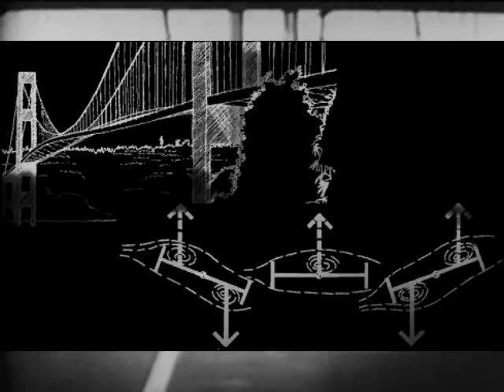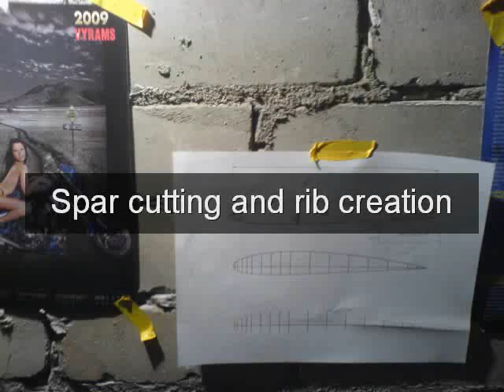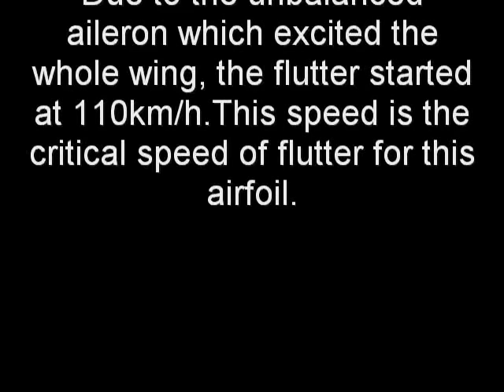Flutter effect. Wing model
Flutter effect on a wing model. With a LOT of help from my friends... Marija A., Martynas K.  & Tadas V..   (for those of you who care...I did not litter.. I picked the wing and pieces of it after that)